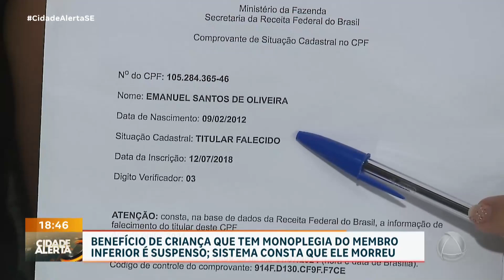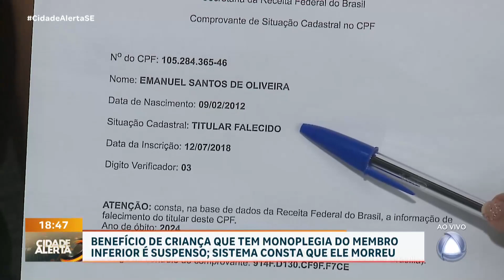Confira o giro de informações 02/08/24 - CA